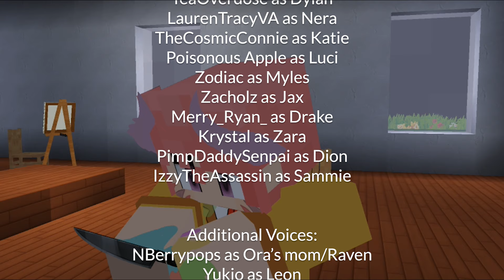My "Human" Friends [Ep.13] The People We Know [Minecraft Roleplay] FINALE PT. 2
Really sorry but, here it is! I want to thanks those who supported the series and helped me in my first Minecraft roleplay journey! After this I'm doing a little makeover of the channel and there will be a new series in June!

Thank the VAs so much and especially those who stepped up in the process. I love them so much and wish them well.

Ora's and Dion's Father - iRockSoul

Render and thumbnail made by  :  @whxscam

Cookie´s Policy: With every roleplay that comes out on this channel. I hope to improve every camera shot taken and every video recorded.

Lastly, special thanks to Anori, it was his original idea and title idea! It wouldn't even exist without him!